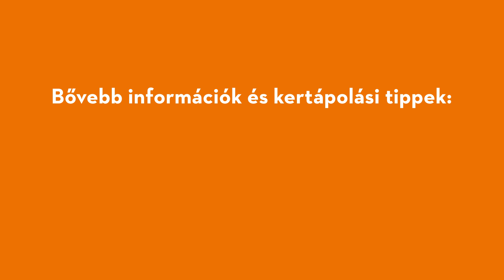STIHL Kertápolási tippek - A lombfúvó használata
Kertünk szépítésénél nem lehetünk elég alaposak, ezért kiváló választás a STIHL akkumulátoros lombfúvója, mely a legapróbb részletekre is odafigyel. Nem csak a kertben lehet használni a fű tisztán tartására, de a házi körüli takarításban is hatalmas segítséget nyújt. Az epizódban kertápolási szakértőnk, Szomoru Miklós mutatja be a lombfúvó helyes használatát és kezelését.